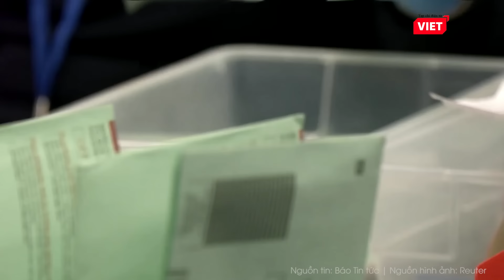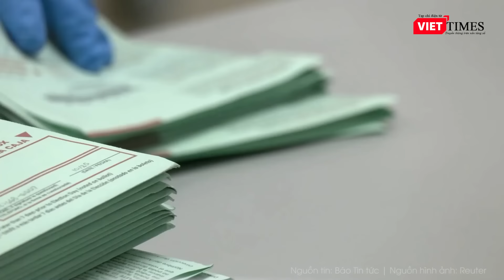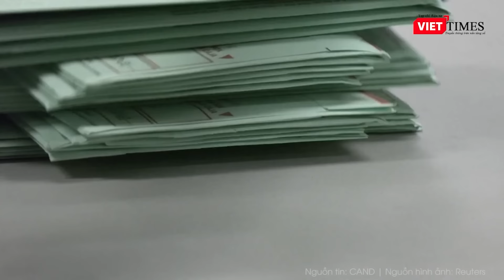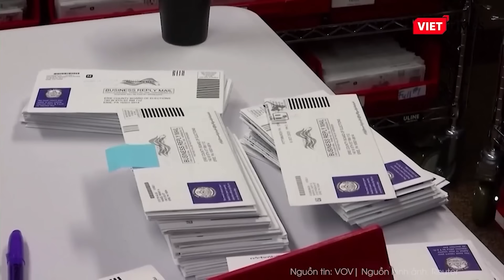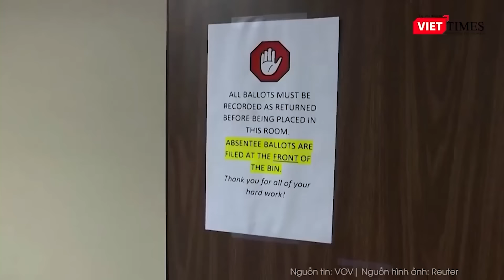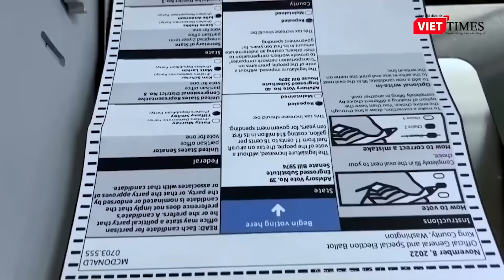Donald Trump chính thức trở thành Tổng thống thứ 47 của Mỹ | VTs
Ngày 6/11 theo giờ bờ Đông của Mỹ (chiều cùng ngày theo giờ Việt Nam), kết quả cuộc bầu cử tổng thống năm 2024 tại Mỹ đã ngã ngũ với việc ứng cử viên Donald Trump của đảng Cộng hòa giành chiến thắng.